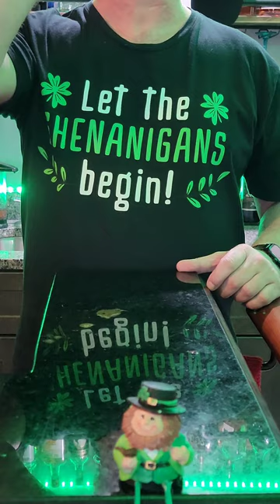Irish Car Bomb.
How to make an Irish Car Bomb Cocktail